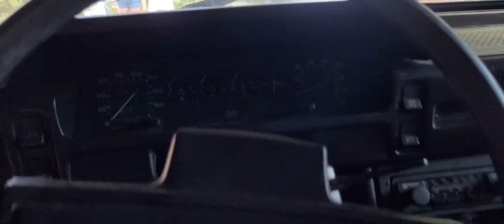28 maja 2024